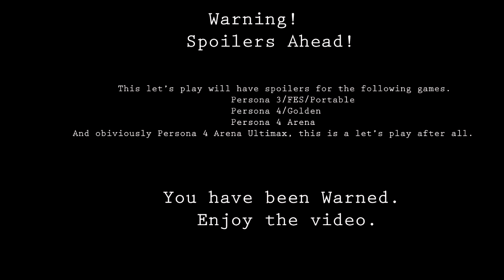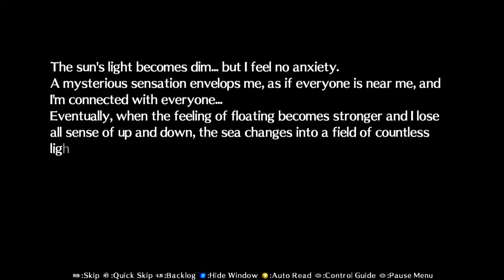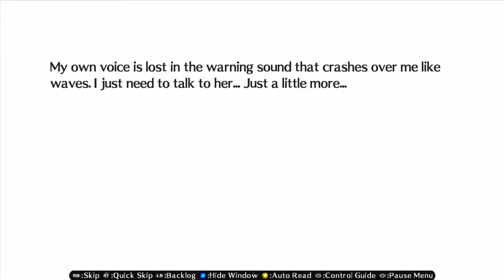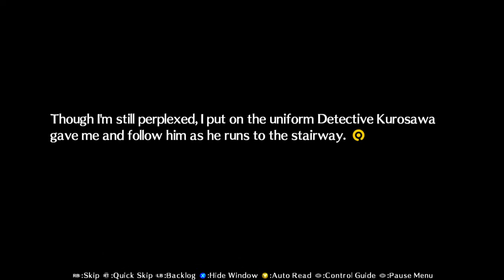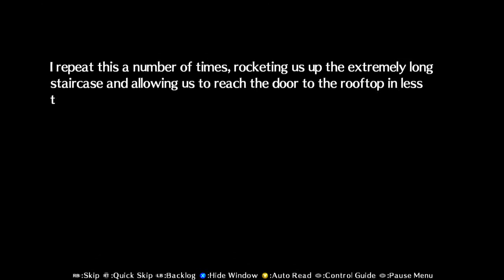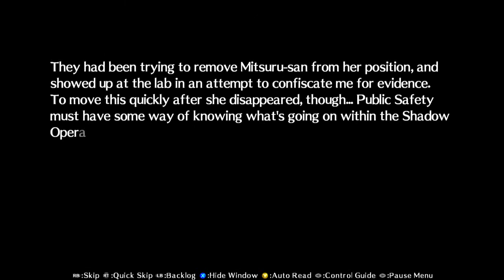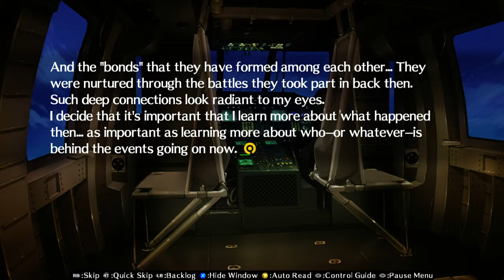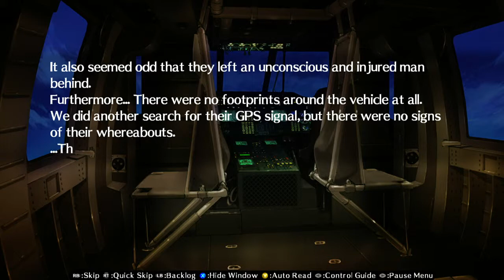Let's Play Persona 4 Arena Ultimax - Episode "P3" Part 3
Let's Play Persona 4 Arena Ultimax Episode "P3" Part 3. I play through the Persona 3 side of the story in Persona 4 Arena Ultimax, while horribly dubbing the unvoiced lines. Sit back, relax, enjoy the story, and listen to me suck at reading. Seriously don't know why i had so much trouble with it.